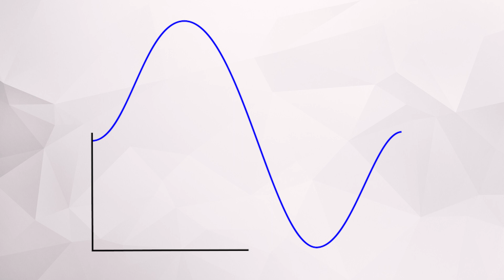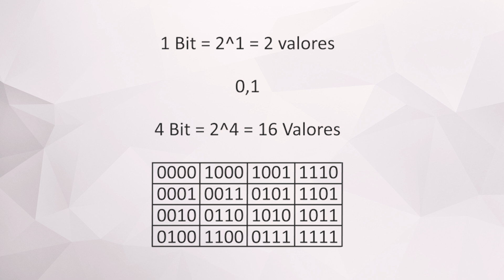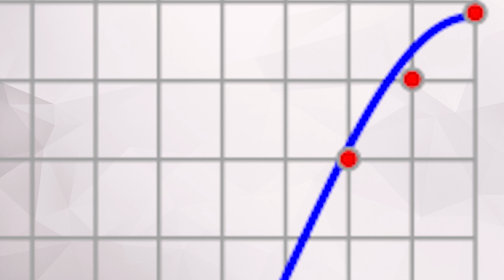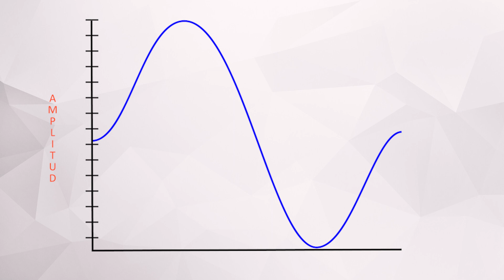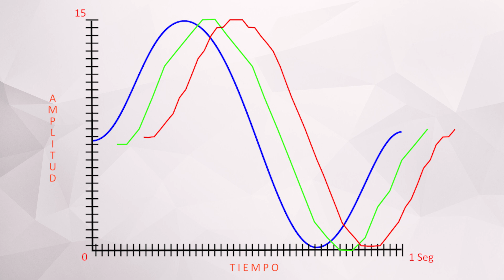Audio Digital Explicado: Cuantizacion,PCM,Bits y Hertz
El audio digital es una de las tecnologías modernas prevalecientes, quizás solo se le resiste el radio AF/FM y las personas que aun gozan de escuchar su música en discos de vinyl. Pero como es que se convierte una señal de audio análoga en una digital?, y que quieren decir valores como 16 y 24 bits o 44,48 o 49khz cuando hablamos de audio?  Vamos a averiguarlo entendiendo lo que es la cuantizacion PCM.

Intro and Outro Music Credit:
SOFTBOXPRESETS